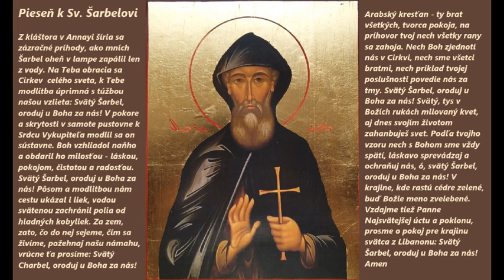Modlitba TEXT z Piesne o Svätom Šarbelovi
DOM ÚĽAVY sv. CHARBELA
duchovne sprevádza EMERITNÝ EXORCISTA d. o. Matúš Marcin
AUTOR PUBLIKÁCIE:   "O SILNOM PôSOBENÍ SV. CHARBELA"
Opisuje skúsenosti so zázrakmi , ktoré sa stali na príhovor libanonského svätca
(... obsahuje o uzdravujúcej sile OLEJA SV. CHARBELA+zázraky na Slovensku)
Klokočovská rodina:
Modlitby k Sv. Charbelovi - Klokočovská rodina
Sviatok: 24. júl
PobožnostiSvätá liturgia ku cti Svätého Charbela sa uskutočňuje vždy 22. dňa v mesiaci o 17:30 hod na pútnickom mieste gréckokatolíckej farnosti Zosnutia Presvätej Bohorodičky v Klokočove pri Zemplínskej ŠíraveProgram stretnutia ku cti Sv. Charbela so začiatkom 16:30 - Akatist k Presvätej Bohorodičke, 17:30 Svätá liturgia ,modlitby k Svätému Charbelovi s uctením si jeho Sv. relikvii a s pomazaním olejom Sv. Charbela